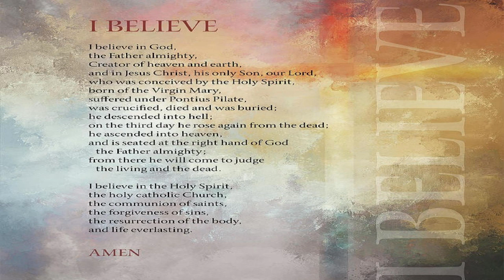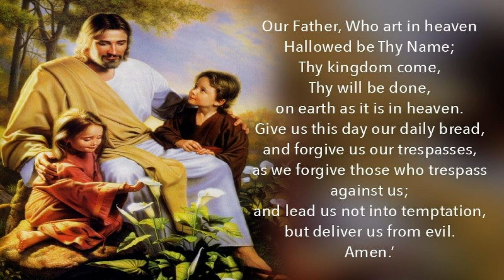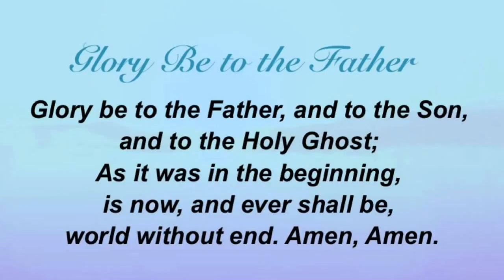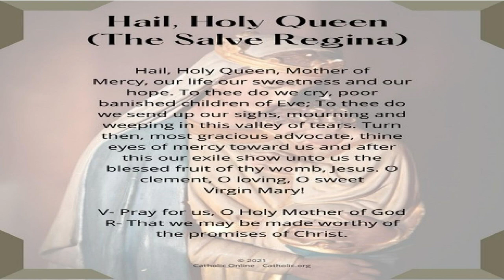Daily Rosary | Saturday | The Joyful Mysteries